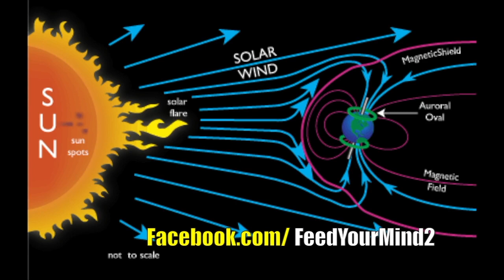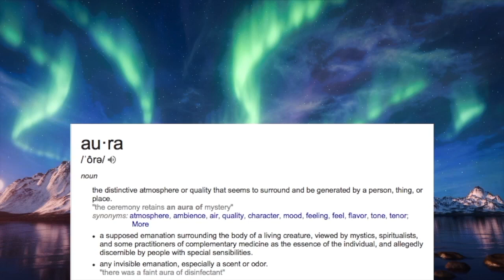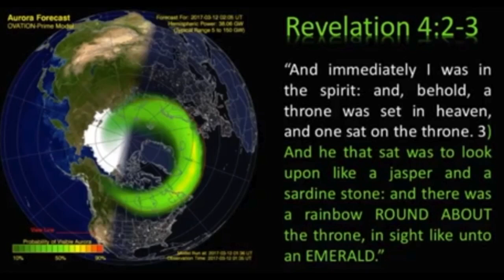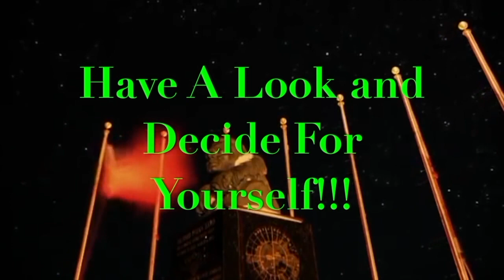PROOF The Aurora Borealis IS NOT What Your Were Told!! | Fe Proofs 17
In this video...we will discuss the aurora borealis from a flat earth perspective. we will discuss how the aurora borealis relates to the flat earth dome firmament and much more. we can begin to dismiss most of what science has told us about this mysterious phenomenon from the north center of flat earth. the aurora borealis is not what we have been told!! check out the video out for details.

for more information about the center of flat earth... click the link up top!!

Pick up a Flat Earth T Shirt or Coffed Mug at FYM's Flat Earth Store!! | STOP BY

FIRE YOUR BOSS x Free Yourselves from a DAY JOB!!

We show you ways to make money on your own, effective ways to boost your income + MUCH MORE!!